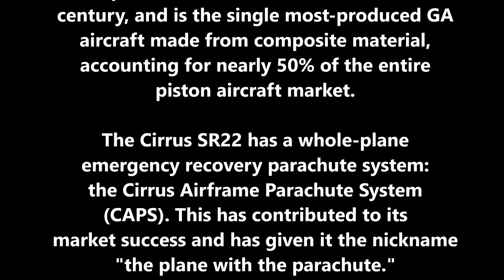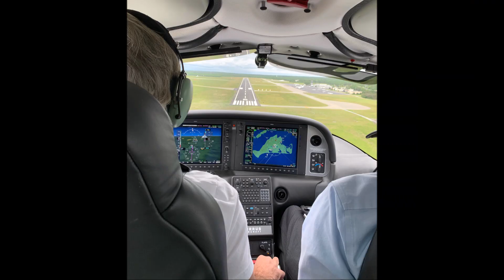Cirrus SR22 Shorts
Some travel stories aboard the Cirrus Sr22.